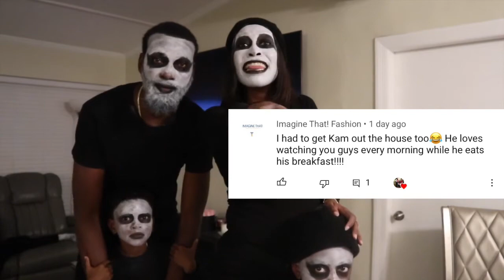Spooky Halloween : The Haunted House Made the Kids Cry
Hi Everyone
Watch as the Innocents enjoy a spooky Halloween Haunted house. You will see them get ready for Halloween (a family favorite) & experience the creepy, spooky Haunted House on Halloween. See how the kids react to all the spooky costumes and especially the Spooky Halloween Haunted house.

Special thanks you to the Colston/Blades family for allowing us to film the haunted house.